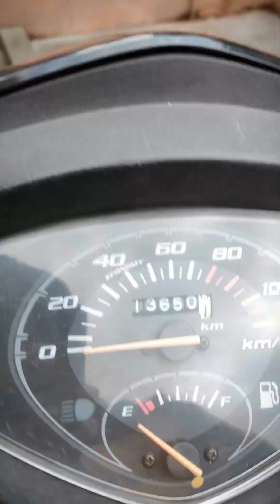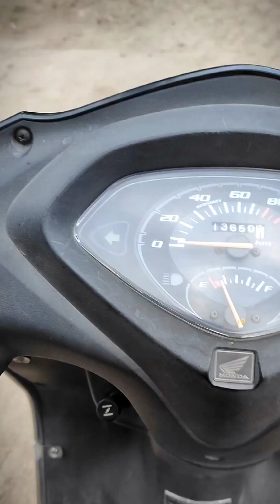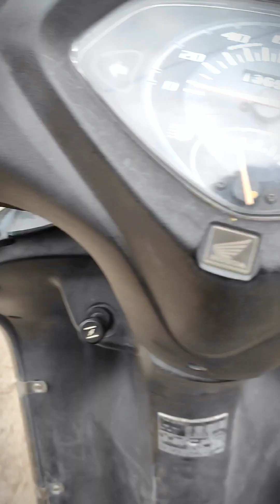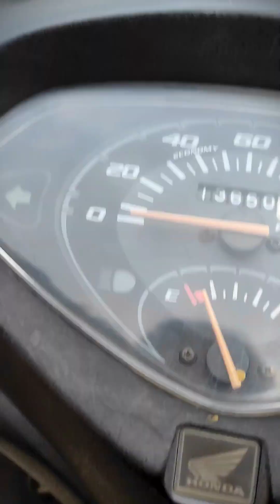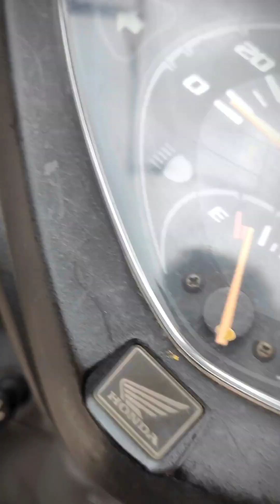World smallest 😱 Vlog in 7 Minutes 🔥vlogoftheday